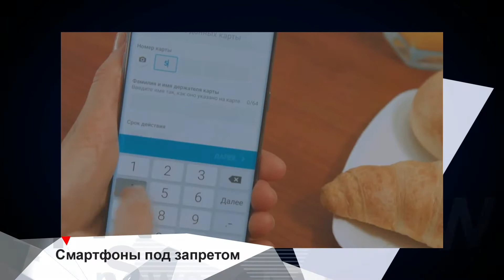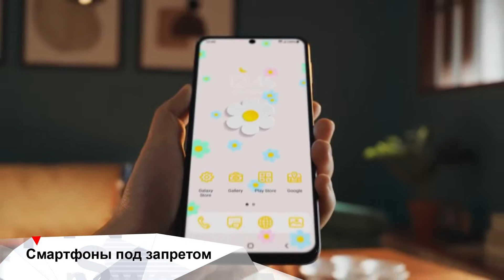Первый российский робопес INEWS #188 от 01.11.21.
0:50 - Более 60 моделей смартфонов “Samsung” запретили продавать в России.
Соответствующее решение вынес Арбитражный суд Москвы, удовлетворив иск швейцарской компании “Sqwin SA”, которая является правообладателем технологии, использующейся в продуктах корейского бренда. Речь идет о системе электронных платежей “Samsung Рау”, которая предполагает привязку банковской карты к смартфону и возможность использования смартфона для оплаты на кассе вместо банковской карты.

2:00  - Первого отечественного робопса показали в МГУ
На проектирование и производство машины с нуля ушло 2 года. Как отмечают авторы проекта, им предстоит еще большая работа, однако уже на данном этапе робопса можно использовать в качестве исследовательской платформы для вузов и научных учреждений.

2:55 - Почта России переходит на роботизированную доставку
Как передает РБК, первые 36 роботов-курьеров заступят на службу в Москве в ближайшее время. Они будут обслуживать 27 почтовых отделения столицы. Теперь вместо того, чтобы самостоятельно идти в почтовое отделение, получатели посылок смогут заказать робо-доставку на дом через мобильное приложение. На старте услуга будет предоставляться практически бесплатно, за символическую сумму в 1 рубль.